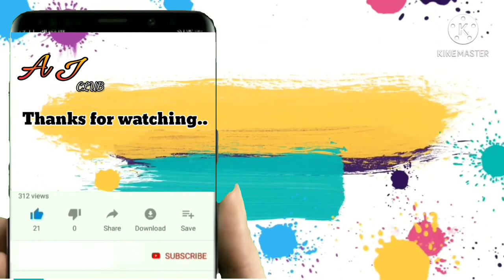Bottle art.. / Aj club/easy to make/DIY🥰😍🥰😍🥰🥰😍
Bottle art